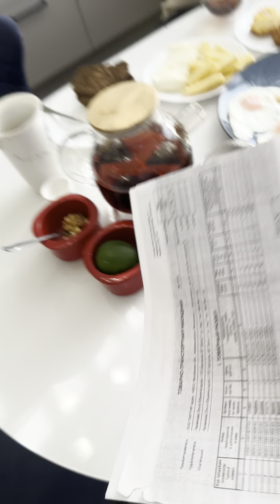Начиталась ваших комментариев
Потешные истории из нашей жизни , рассказанные знающими людьми 👨‍👩‍👦‍👦シ